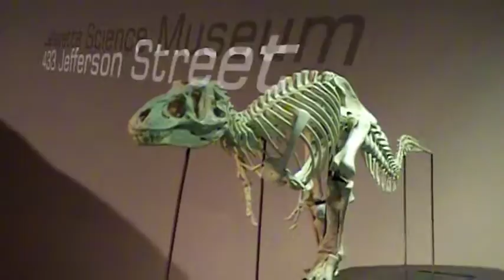30 sec FATM.mpg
Our 30 sec ad for LBC about the LSM